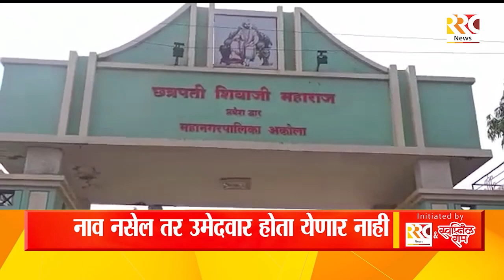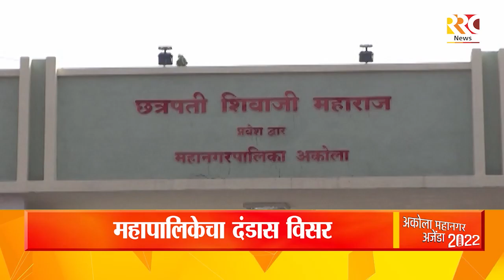RRC NEWS AKOLA 04 07 2022